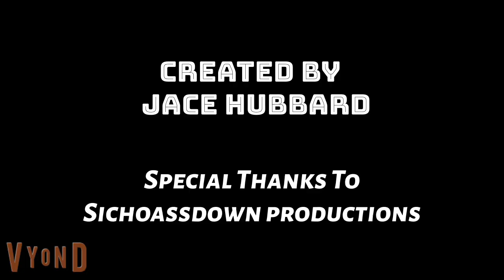Jace, Jessica And Friends (Episode 58: A Workday's Ride At The Tindale Tide)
A WORKDAY'S RIDE AT THE TINDALE TIDE
Directed By Jace Hubbard

Small vignettes take place on a single busy day of work for Jace, Jenny and other hardworking employees of The Tindale Tide.

All music used in this video belongs to their original owners:

"Saikosis" - Performed By Elise Lovelock (New Jace, Jessica And Friends Theme)

"Summer State Of Mind" - Katnip feat. Le June

"Summer Night" - Daxten, Wai feat. Frank Moody

"Ironic" - Performed By Zorro

"Only Up" (Meta Runner Soundtrack) - AJ Dispirito (Closing Theme)

2023 Jace Hubbard Productions